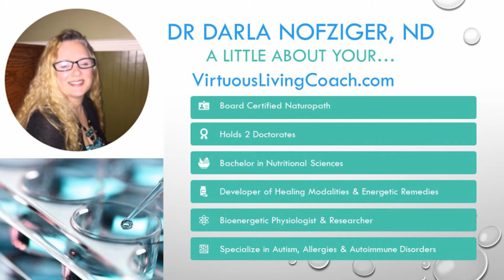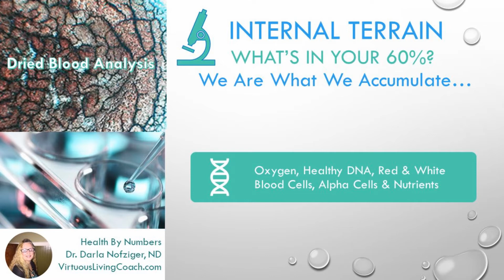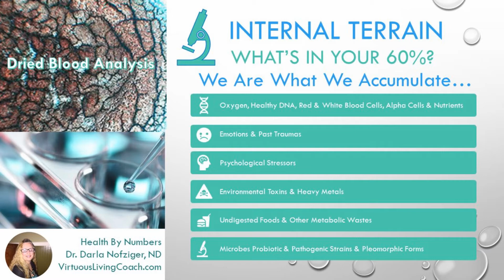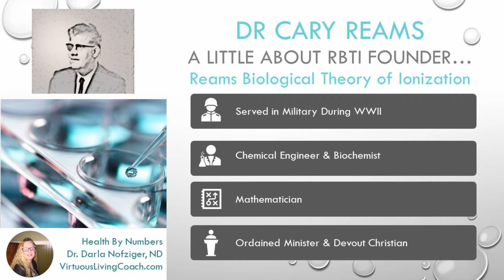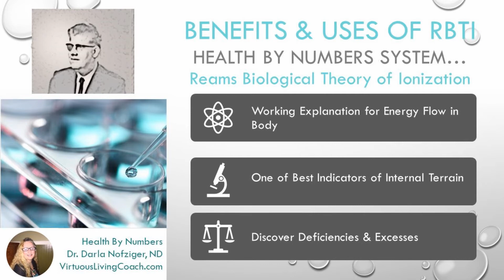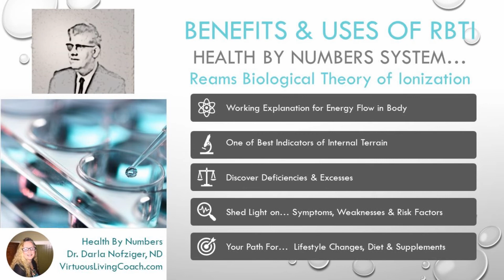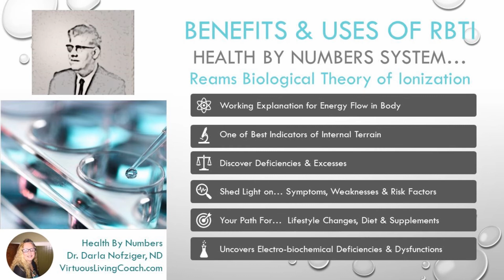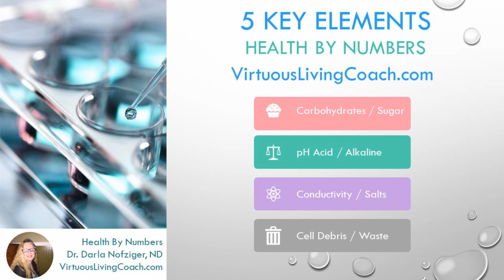Reams Testing Intro Health By Numbers Based on RBTI (Reams Biological Theory of Ionization)